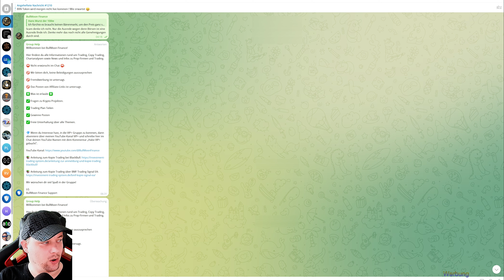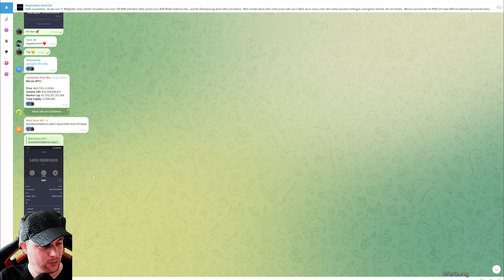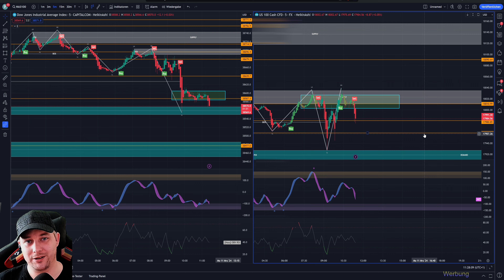Dow Jones & NASDAQ Analyse. Jetzt Trades kopieren - NO Bot!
💻 MEHR CONTENT 💻

💻 Trading Hilfe 💻

💻 Broker was ich nutze 💻

💻 BullMoon Finance Kopie Trading 💻

💻 Krypto Wallet & Online Banking 💻